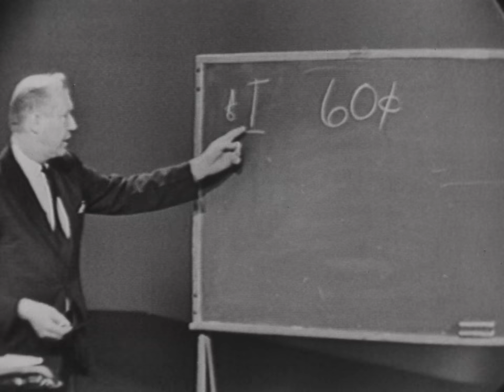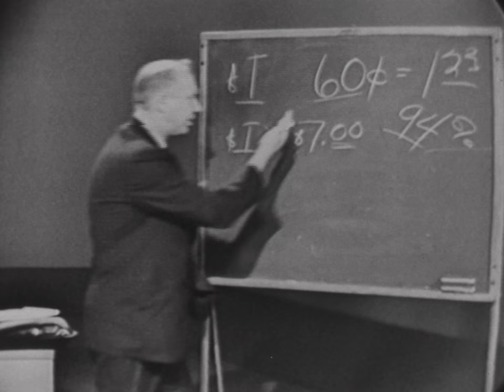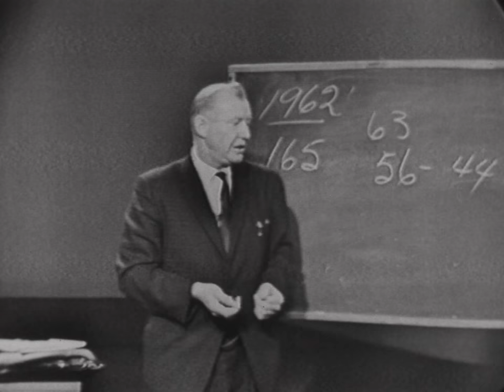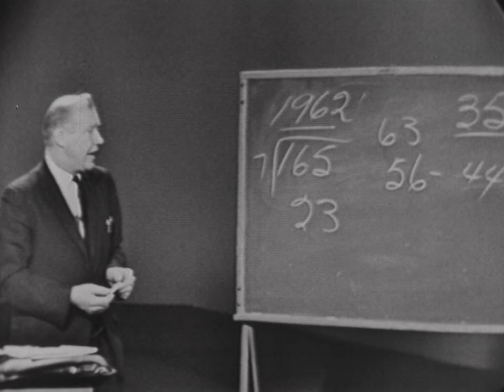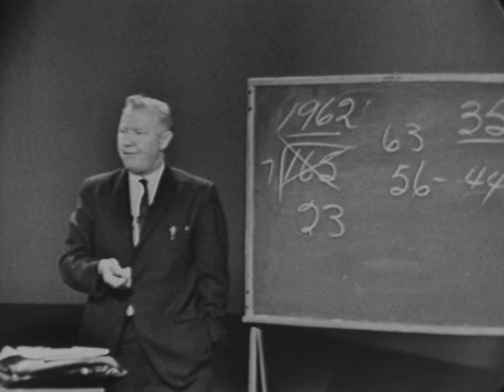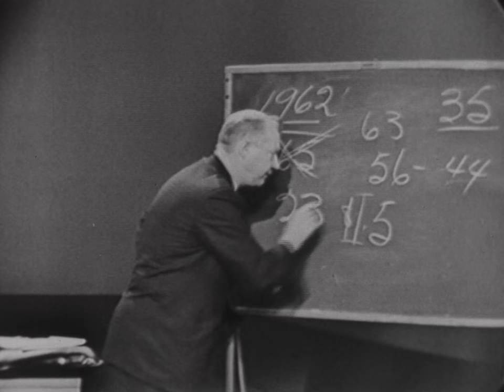NFO-21 (AV10429): Midwest Farm Report: Rural Economic Truth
Midwest Farm Report: Rural Economic Truth

Original Creator: NFO Films

Original Format:16MM 24 FPS;